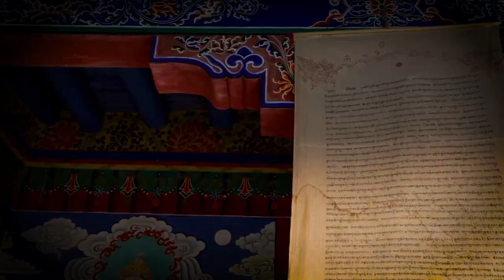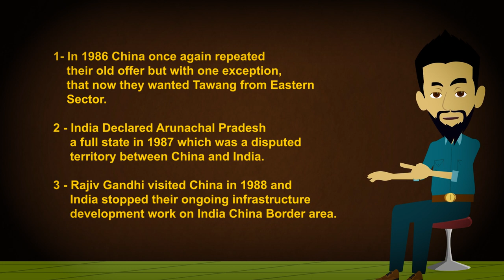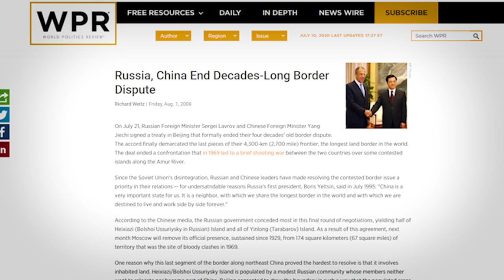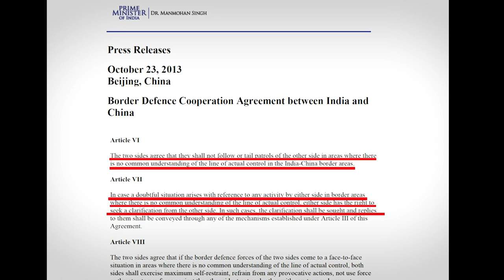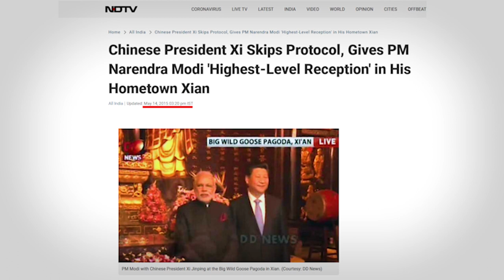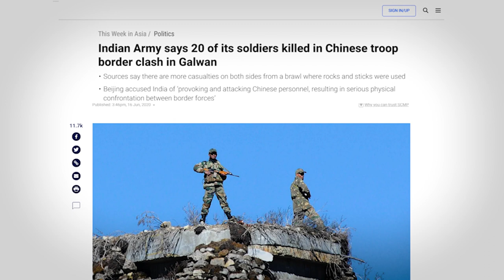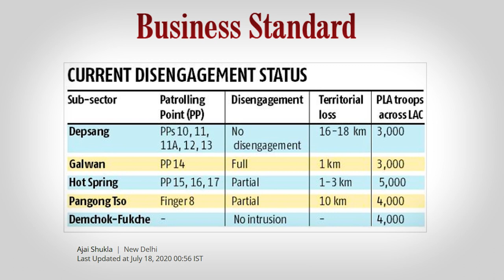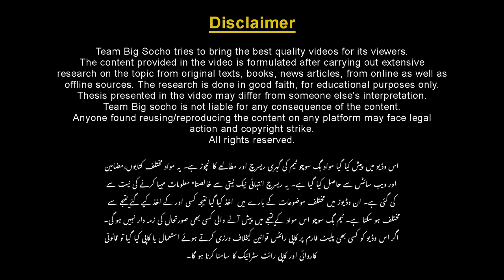GeoPolitical Tales 014 | India China Boarder Dispute After Nehru | Faisal Warraich